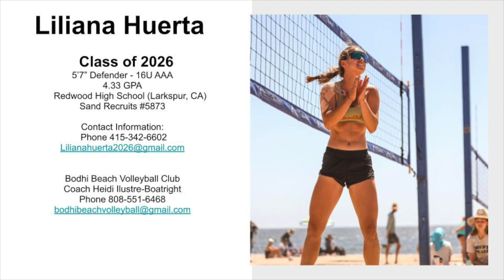Liliana Huerta Class of 2026 p1440 National Championships June 26 27, 2024 Highlight Reel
Liliana Huerta Class of 2026
5'7" Defender
Sand Recruits 5873

Redwood High School (Larkspur, CA)
4.33 GPA

Bodhi Beach Volleyball Club
     Coach: Heidi Ilustre-Boatright

Hayley Spelman Performance
     Strength and Conditioning Trainer